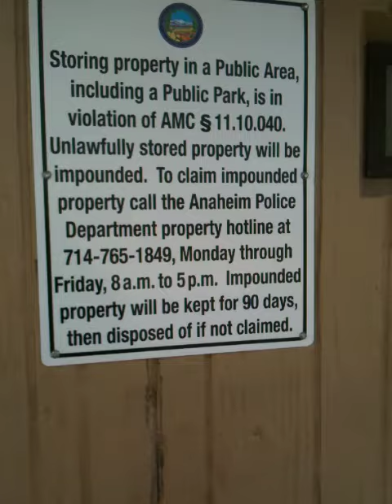Police give homeless 3 hours to remove belongings from Park in Anaheim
Police give homeless 3 hours to remove belongings from Park in Anaheim. go for more ministry info